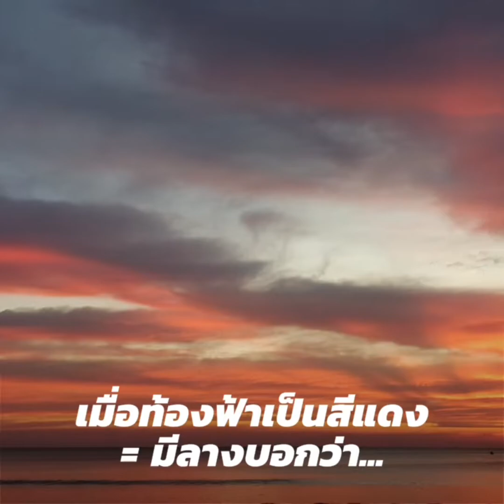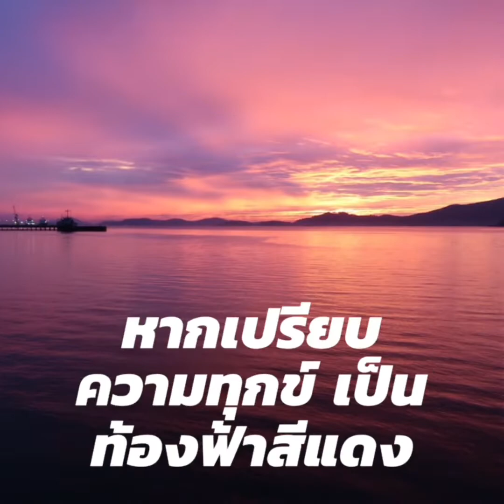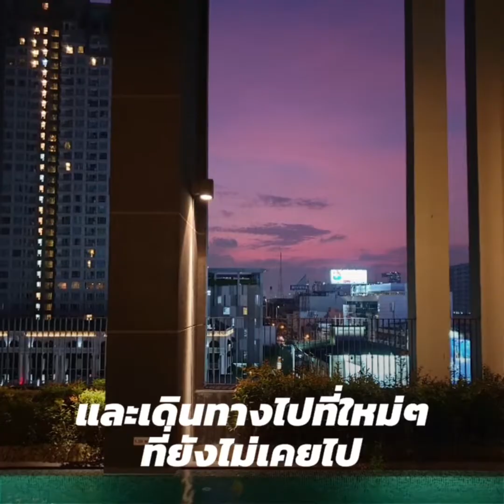Vlog 29. Check in "เกาะพยาม " @ ระนอง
1 Day 1 Night with Beachfront Room